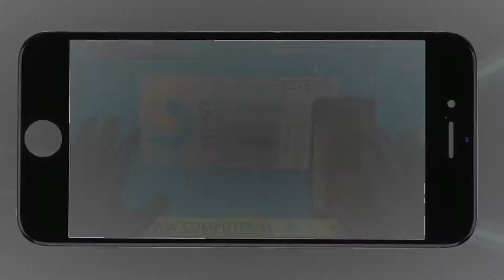Πώς μπορεί να σπάσει η οθόνη του iPhone σας αν φουσκώσει η μπαταρία.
Η "φουσκωμένη" μπαταρία, πίεσε την οθόνη του κινητού με αποτέλεσμα να σπάσει.

👣 Επισκεφθείτε το κατάστημά μας Ίωνος Δραγούμη 46.